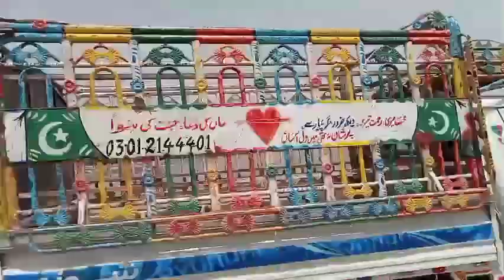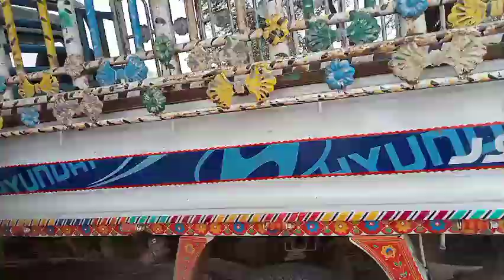علی پور سے خان بیلا خان بیلہ سے پھر جتوئی تربوز 🍉🍉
vlogs india, vlog channel, ducky bhai vlogs, vlogs 2023, vlogs life,
Pakistan truck life
truck driver life
vlogs india, vlog channel, ducky